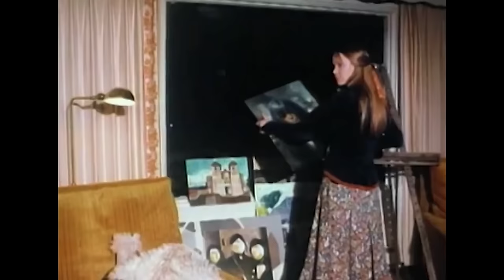Classic 1970's Romantic Comedy | Ginger in the Morning (1974)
An attractive young hitchhiker named Ginger meets and takes up with a lonely, middle-aged advertising executive who is recently divorced. He is inspired by her free-spirited independence while she is drawn to his old-fashioned romanticism.

Film: Ginger in the Morning (1974)
Studio: Kyma-Circle Productions
Director: Gordon Wiles
Writer: Mark Miller
Cast: Sissy Spacek, Monte Markham, Mark Miller